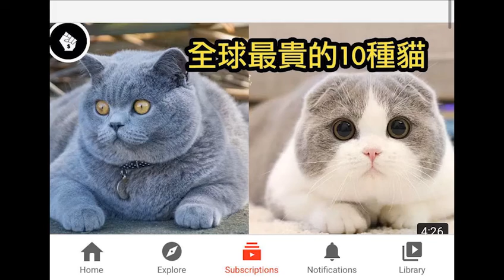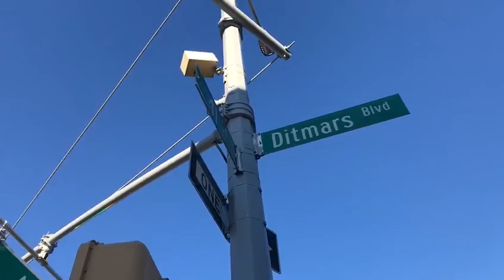New York ：偷得浮生半日閑